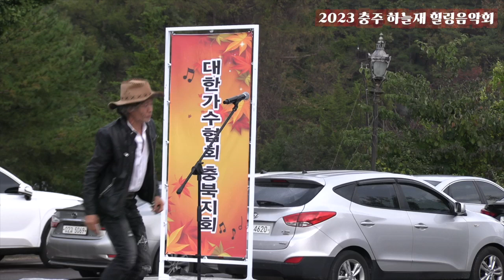2023 충주 하늘재 힐링음악회